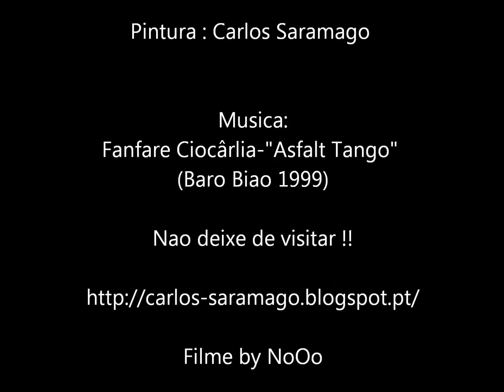Carlos Saramago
Pintura : Carlos Saramago

Visitem !!